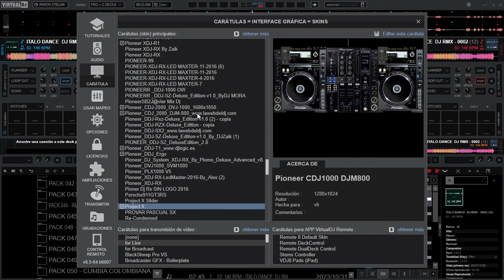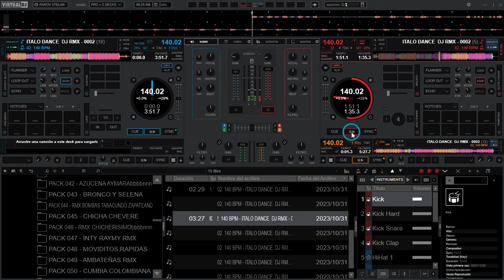VIRTUAL DJ FULL SKING 2024 - PARA MIXEAR SIN PARAR EN TUS FIESTAS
PARA MIXEAR SIN PARAR EN TUS FIESTAS
SUBIENDO.